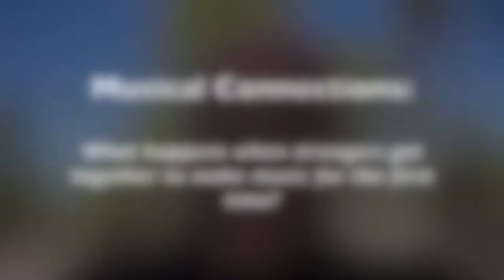FiJaPAW Musical Connections: Bohm Piano Trio, No. 4 (Flagstaff, AZ Chapter)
Besides trying to improve and master violin while on the road, I am also self-producing videos on the side, pulling off into forests to film and edit little bits here and there! LOL This "Road School of Music" is really taking many forms!!

I don't think I am the only cyclist who does this. There are some amazing vlogs from touring cyclists out there, and I can only imagine, they have funny stories of editing and writing wherever and whenever it will allow. Add a dog and trike to the mix, and you're really in for some hilarious moments.

In this video, I wanted to capture just how important and amazing meeting strangers and communicating through music is for everyone involved. We have such a fear of engaging with strangers. While, of course, it's important to be vigilant, cautious, and listen to gut instinct, it's also vital to embrace and cultivate new relationships with people outside of our limited circles. I think our fear of people based on both superficial and more deep-rooted reasons is the cause of so many problems in the world.

That aside, I want to give a special thanks to Kathy and Gar for being so patient. I rode my ICE Adventure HD recumbent trike to the church, and because I didn't have locks, we juggled with getting it into the narrow doorway. On top of that, I had to keep an eye on Fiji, and at one point, the flagpole with Fiji's face on it caught on the doorknob as we brought it in and snapped in half! Kathy and Gar sat through my constant "let's repeat this part" and "can you play this again" as I moved my camera in different angles, trying to capture enough footage for my one-woman camera crew and directed music video!

In addition, I have to give an extra treat and thanks to Ms. Fiji who managed to bark only when we weren't recording, and patiently sat under Kathy's piano bench for most of our rehearsal! I am so proud of my little girl. Such an excellent travel companion who makes my dreams a lot easier to accomplish due to her good disposition and behavior.

I hope I can make more videos like these, but it's no easy task. I am self-teaching on editing, and it takes time! My goal is to promote music-making and provide musical instruments to people (all ages, all skill levels). I really want to inspire people to come together in this way. If you're interested in helping me make these goals realities, you can contribute on my website @ FiJaPAW.com. As I was walking out of our last rehearsal, Kathy and Gar were discussing next rehearsals and finding a violinist to replace me. I guess I inspired a new group in the Flagstaff area! Save a spot for me, guys! I am sure I'll visit again some day!

Oh, one last thank you! ACMP - Amateur Chamber Music Players - is a directory website which makes it possible to find musicians to play chamber music. They need new members to fill in the gaps all around the world. If you're music student, amateur, or professional, consider a membership to bring informal chamber music get-togethers to your area!